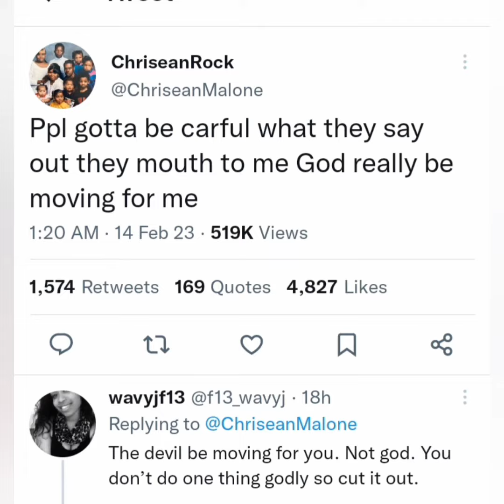Chrisean Reacts To BlueFace Calling Her A Fake Friend! "Ppl Gotta Be Careful"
they both slow 😂